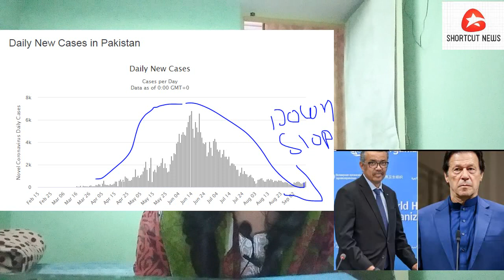EP 229 Indian Return from China, Kangana vs Uddhav, DGCA on fligh recording, Jaishankar in afgan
1. अरुणाचल प्रदेश (arunachal pradesh) से 2 सितंबर को लापता हुए 5 युवकों को चीन की पीपल्स लिब्ररेशन आर्मी (PLA) ने भारत को सौंप दिया है
2. महाराष्ट्र के मुख्यमंत्री उद्धव ठाकरे से जुड़ा एक कार्टून शेयर करने पर मुंबई के समता नगर में नौसेना के पूर्व अधिकारी मदन शर्मा की पिटाई किया गया था। रक्षा मंत्री राजनाथ सिंह बोले- यह बर्दाश्त नहीं
3. यात्रा के दौरान वीडियोग्राफी करने पर संबंधित एयरलाइन की दो सप्ताह के लिए निलंबित होगी उड़ान: DGCA

4. Raha मंत्री एस जयशंकर ने शनिवार को कहा कि अफगान शांति प्रक्रिया के दौरान अफगानिस्तान की संप्रभुता और क्षेत्रीय अखंडता का सम्मान हर हालत में किया जाना चाहिए।

5. इस्राइल के साथ संबंधों को सामान्य करने के लिए बहरीन ने किया शांति समझौता, ट्रंप ने की घोषणा
6. कोरोना से जंग में पाकिस्तान की तारीफ, WHO चीफ बोले- दुनिया को इस देश से सीखना चाहिए
7. रूस ने कोरोना वायरस (कोविड-19) के खिलाफ तैयार की गई स्पूतनिक-5 वैक्सीन की पहली खेप को देश के विभिन्न इलाकों में वितरण के लिए भेज दिया है। रूस के स्वास्थ्य मंत्रालय ने शुक्रवार को एक बयान जारी कर यह जानकारी दी।
8. Flipkart Big Saving Days की शुरुआत 18 सितंबर से, 1 रुपये में प्री-बुक कर पाएंगे सामान
9. ड्रग्स मामले में NCB अब करेगी करण जौहर की पार्टी के पुराने वीडियो की जांच? रिया चक्रवर्ती ने लिया था 25 सेलेब्स का नाम!
10. ईरान ने चैंपियन रेसलर नाविद अफकारी को फांसी दी, डोनाल्ड ट्रंप की अपील बेअसर
11.

Jews Muslim Bhai Bhai
Ham sab he Bhai Bhai